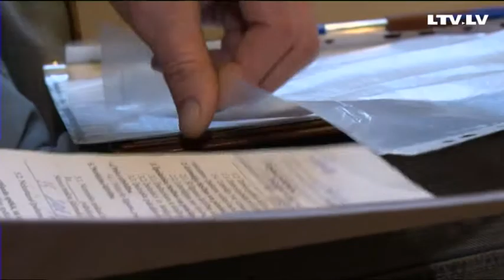Kas jāzina zemes pilnvarniekam